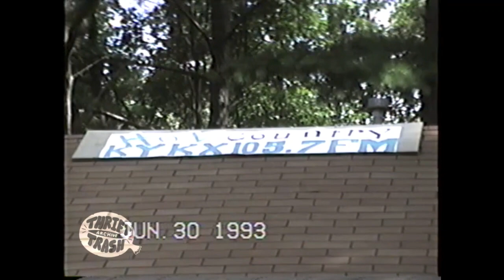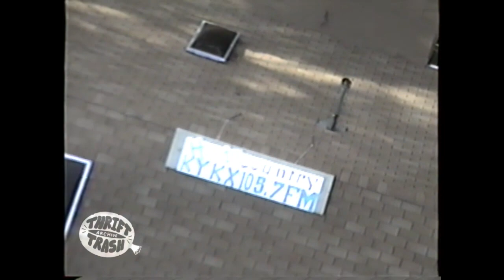KYKX Country Radio Execs Tower Climbing Found Footage | June 30th 1993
This is another found tape from my most recent estate sale haul. Had already come across some early 90's KYKX memorabilia, stickers & mugs & such. Snagged those before coming across this tape that had a cut up KYKX bumper sticker & I was SO excited when I finally played it when I got home.

 I don't THINK the house on film is where I ended up for the estate sale but I can't be certain. The individuals on film identify themselves as Ad Executives for the Station, Robert & Kenny. Be really neat to find these guys maybe!